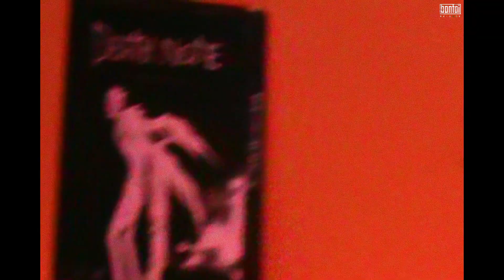MEMAX - ƎV!L TRIPLƎTS FT. VBREAK & JAXK (PROD. MEMAX)|BANTAI RECORDS |OFFICIAL MUSIC VIDEO|RUCKUS EP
Involved.*
Original-Artist(s)/Record-label(s).All the
contents are strictly done for a
promotional purp0se